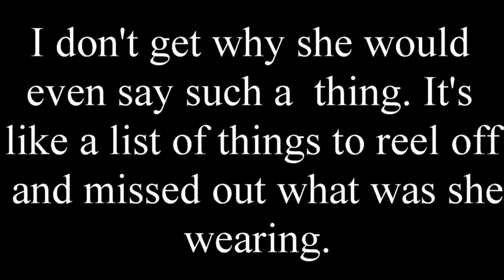Making a Murderer: Ken Kratz blue. K Halbach "She not He". Dolores(RIP) Corrupt System.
In court B Dassey says the vehicle is a teal Ken Kratz  teal or blue, Description of TH vehicle dark Green.
Karen Halbach makes no sense in the missing person report uhh. he didn't ask about that. Karen says she. I slowed the sound bite down the shh is prominent. Was that her handler?
Teresa Halbach is alive even Dolores Avery believed it too. I hope you listen to her words and know in your hearts she was right.